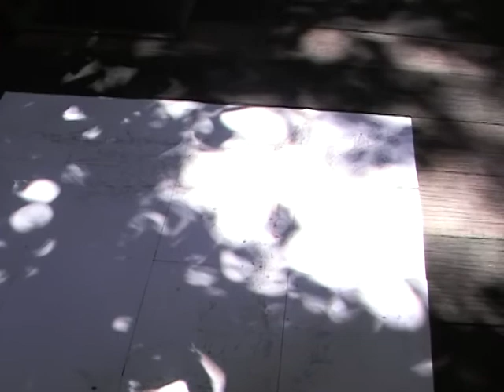CONNECTING WITH THE RAINFOREST THROUGH ART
Those who dwell, as scientists or laymen, among the beauties and mysteries of the earth are never alone or weary of life  WANGARI MAATHAI

Sheau Ling, has pieced together intricate ink sketches of the rainforest, using  24 A4 sized papers. She displays her work during a chance meeting with her on the boardwalk of the Singapore Botanic Gardens rainforest. The rainforest patch is 4 hectares in size, and is the only remnant of the primary rainforest in Singapore apart from Bukit Timah Nature Reserve. Over a century ago, more than 90% of Singapore was covered by primary rainforest. Now only a fraction of a percent is left.

An impromptu video, impromptu cast and impromptu cameraman- courtesy Dr. Merrin Pearse. Many thanks!!

One way to take action to help make a better world, is to connect more with Nature, as we'll conserve only what we love. We will love only what we understand.